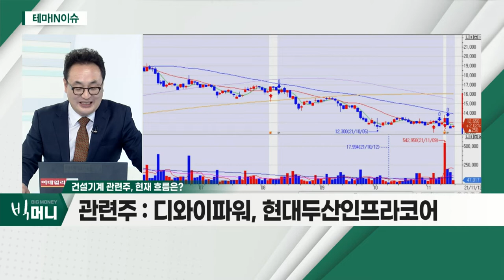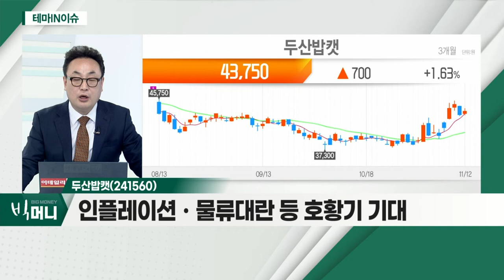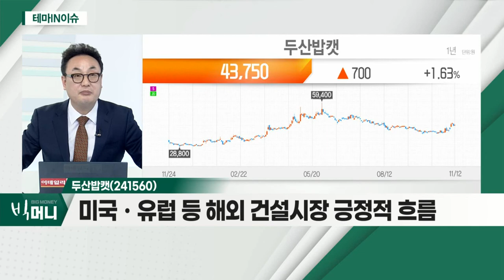두산밥캣(241560)... 건설기계 관련주_테마IN이슈 (20211112)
건설기계 관련주
- 건설기계, 탄소중립 방향으로 전환
- 관련주 '바닥권' 판단
- 美 인프라 투자 법안 통과 수혜 기대감
- 딜러 재고 급감… 인프라 투자, 판가에 긍정적

- 인플레이션ㆍ물류대란 등 호황기 기대
- 이례적 대규모 판가 인상
- 미국ㆍ유럽 등 해외 건설시장 긍정적 흐름